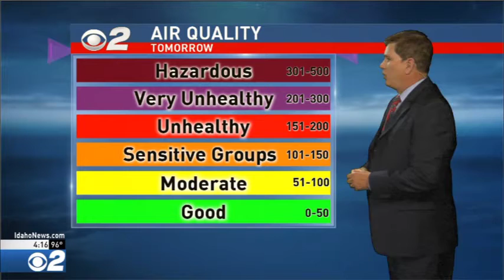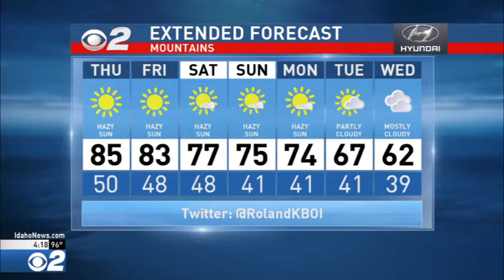Idaho PM Weather Sep 05